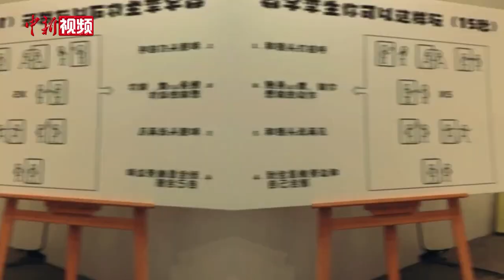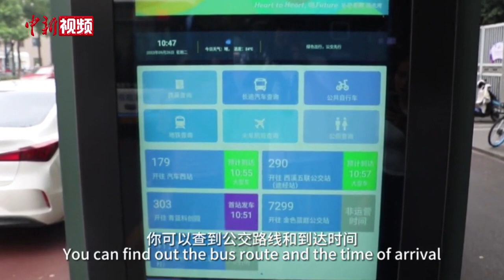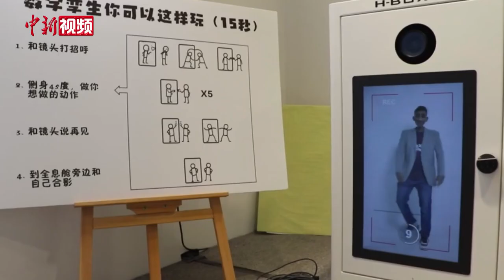【杭州亚运会】亚运会期间杭州到底藏着哪些数字“黑科技”？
杭州第19届亚运会既是一场体育盛会，同时更是一场科技盛宴。数字亚运会让数字化进一步深入这座城市的每一个角落，中新网特约洋主播走近杭州文三数字生活街区，探秘杭城里的数字科技！